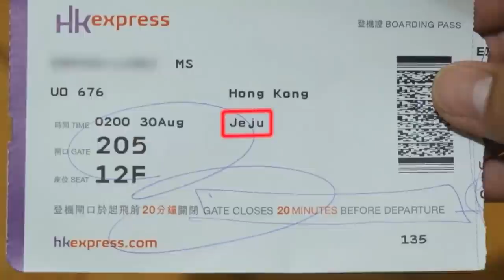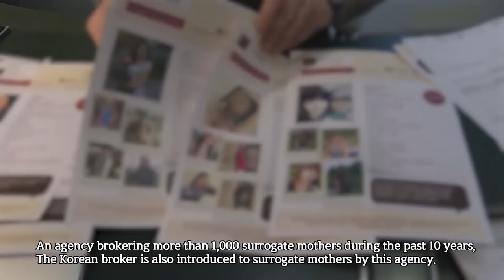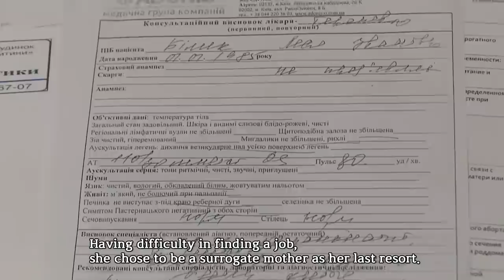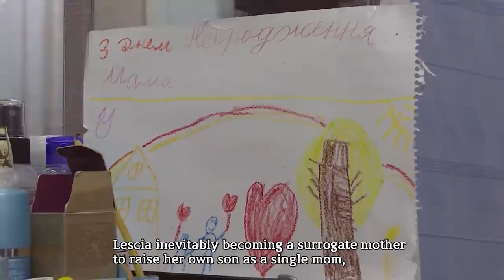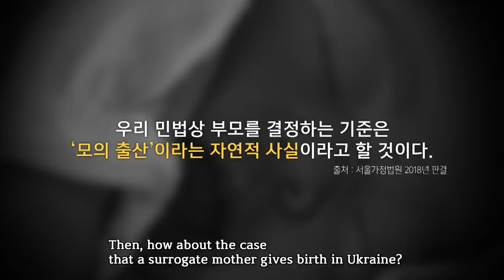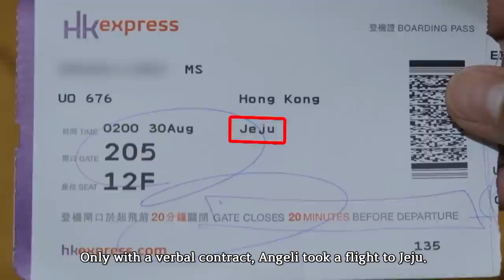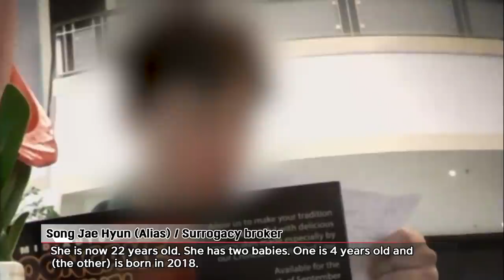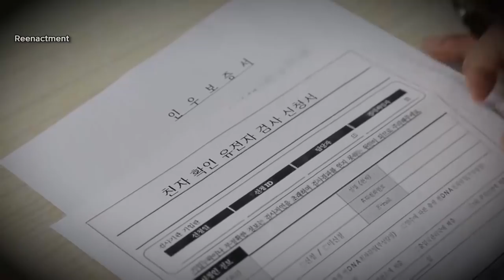[PD note] Chapter 1. Global Business, Surrogate Mothers (MBC 190730)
"Chapter 1. Global Business, Surrogate Mothers"